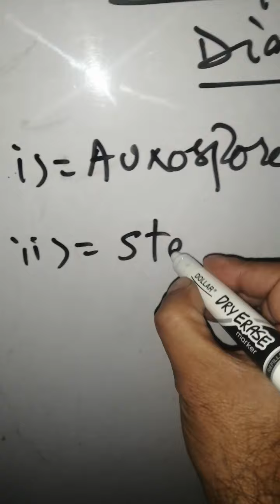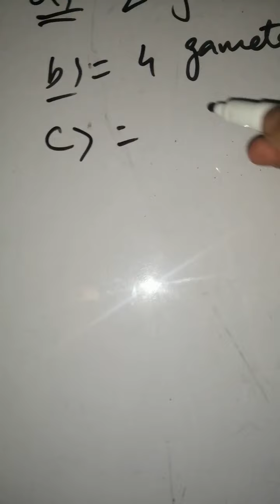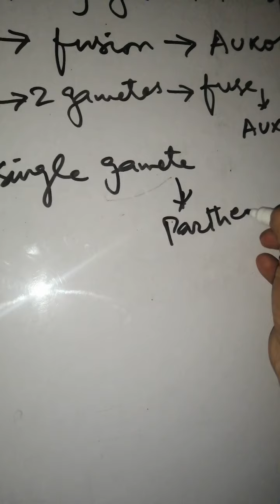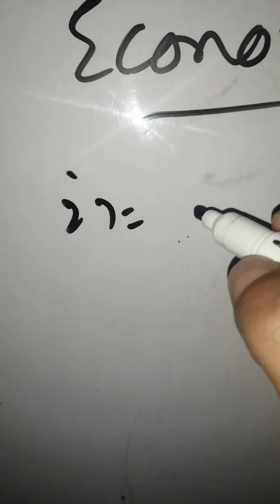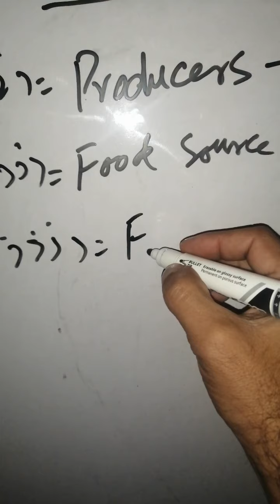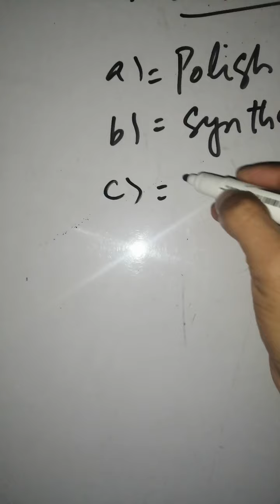ADS (1st yr) Botany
Diatoms